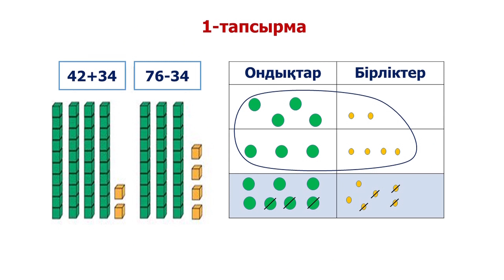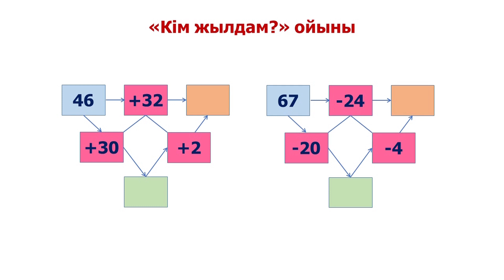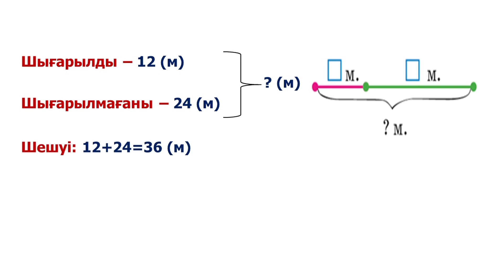І тоқсан, математика, 2 сынып, 19 сабақ